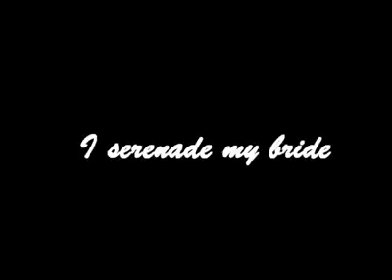Antoine Paden Wedding Serenade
Paden Wedding 4/17/2011 - Singing to my bride